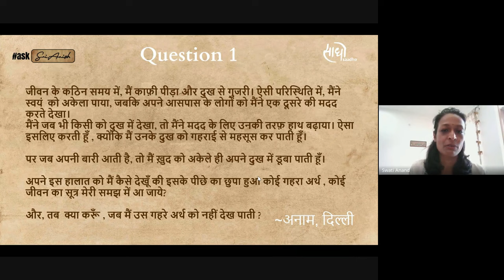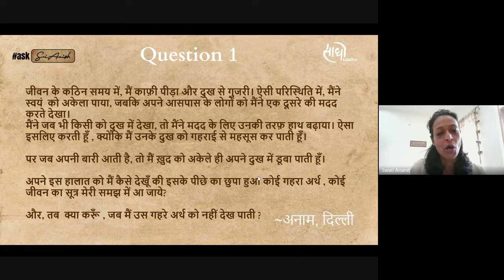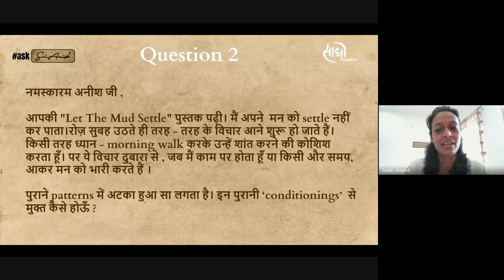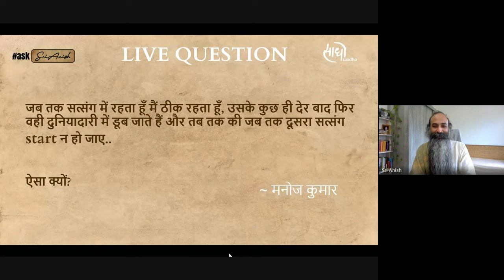#13 | आध्यात्म अहोभाव और आनंद | Satsang with Sri Anish | asksrianish | Hindi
00:00 - श्री अनीश द्वारा साधकों का अभिनंदन
01:21 - दुःख में हम अकेले क्यों पड़ जाते हैं?
18:01 - मन के 'patterns' से कैसे मुक्त हों?
35:03 - पूरा जीवन आध्यात्मिक कैसे बनाए??
44:11 - श्री अनीश द्वारा 'अहोभाव' ध्यान